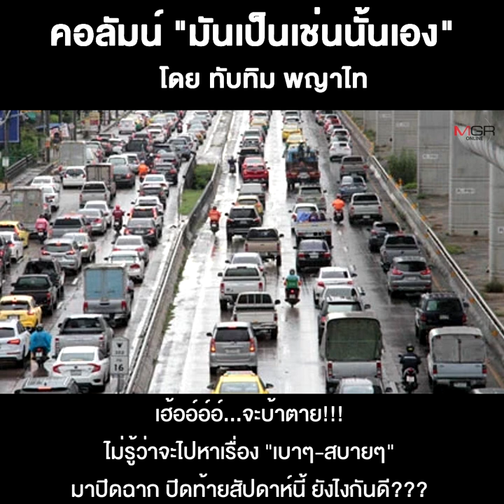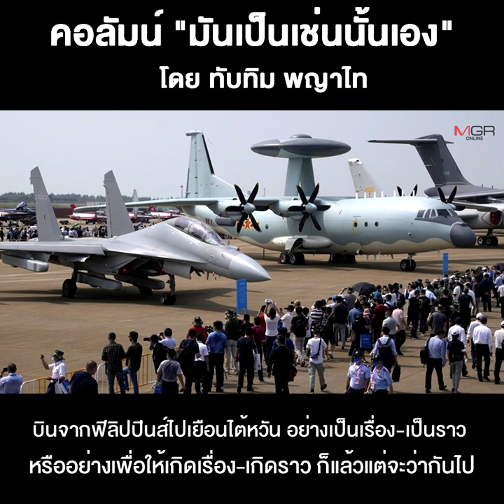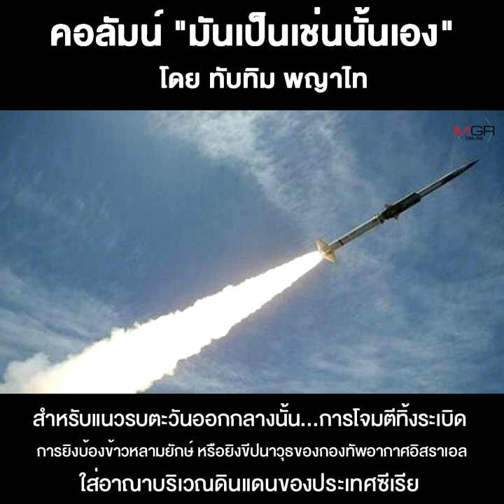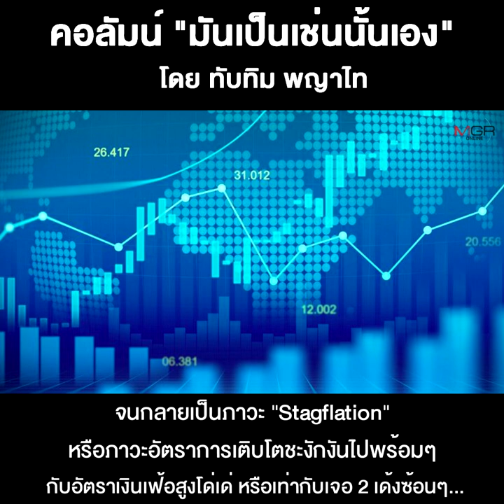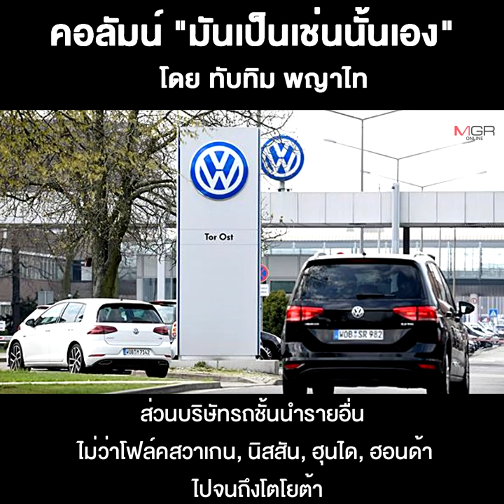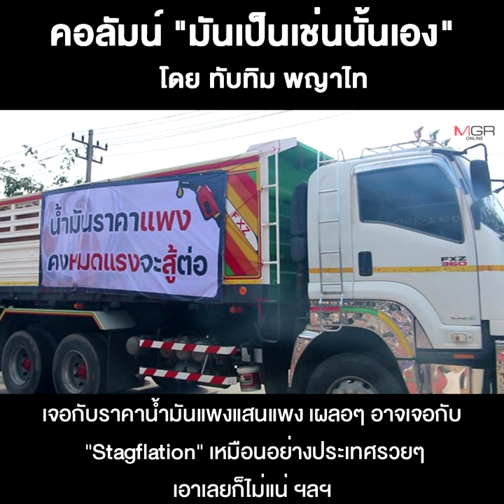ปิดท้ายสุดสัปดาห์แบบเบามั่ง-ไม่เบามั่ง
14/11/2021 ปิดท้ายสุดสัปดาห์แบบเบามั่ง-ไม่เบามั่ง